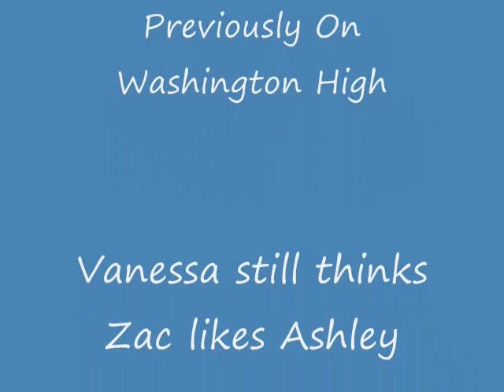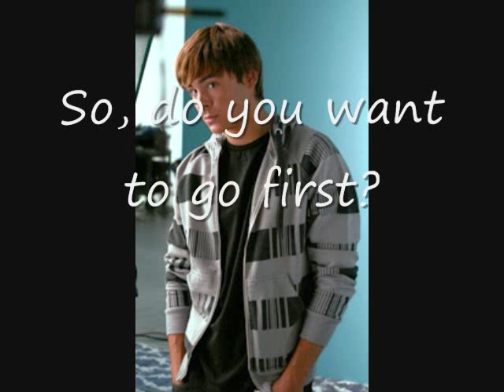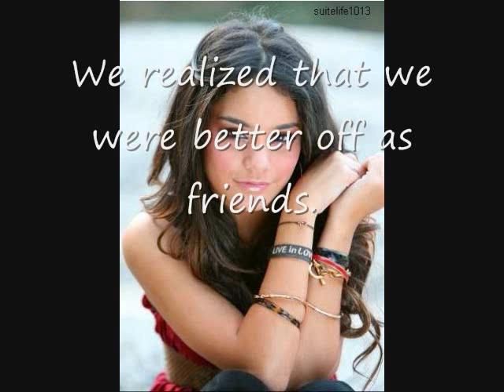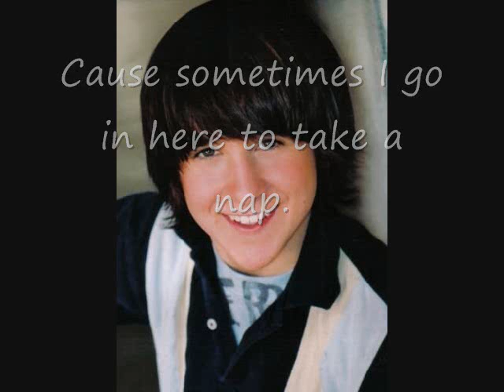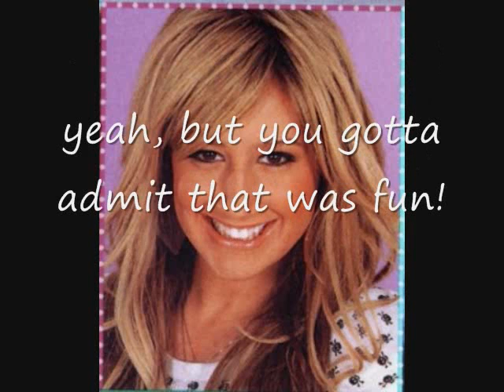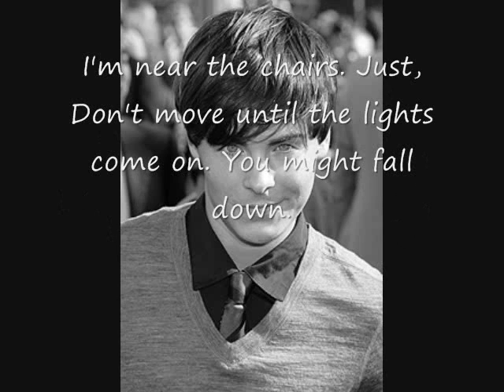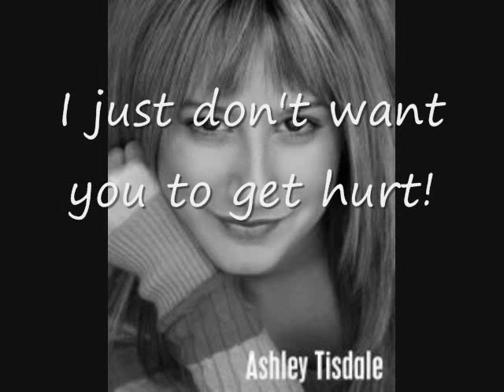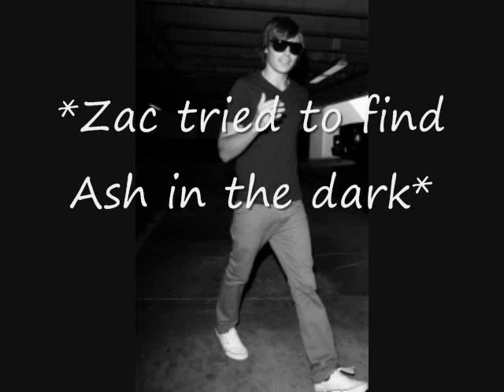Washington High (A Zashley Series) epi.12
Where is everyone's second home?